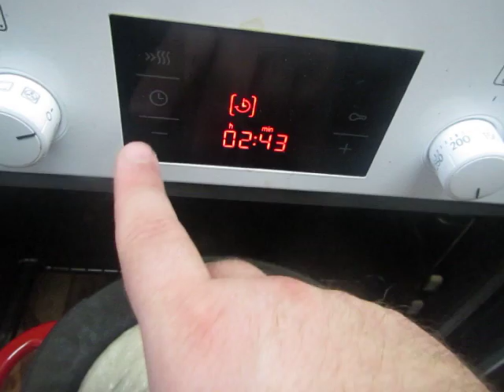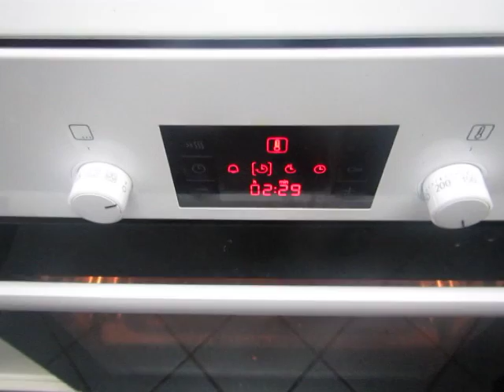cooking for women and eggs; 150